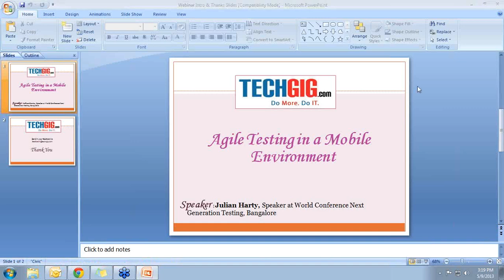Copy of Agile Testing in a Mobile Environment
Agile projects are commonplace. Developing mobile apps is becoming commonplace too. Both materially change the way we develop and test the software that's produced. When we develop mobile apps using agile practices we need to find ways to test the mobile apps effectively where developers need rapid feedback, sometimes many times a day and where the apps we deploy have to be approved by App Stores and loved by the end users if the project, and the team are to survive and thrive.